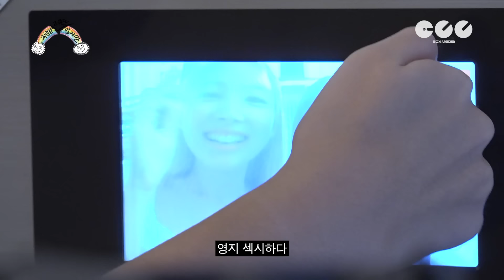[SUB] 트와이스 데뷔 7년 만의 음주 방송 🥂 이건... 귀하네요... 😉 [차린건 쥐뿔도 없지만] EP.10 이영지 트와이스 (ENG/JPN/SPA)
🔥 차린건 쥐뿔도 없지만 열 번째 추앙 대상🔥

🎊차쥐뿔 ❗최초❗게스트 2명과 맞짱 뜨다🎊

💖트둥家에서 놀러 온 공주님덜~💛
트와이스의 맏언니 명창 토끼 🐰나연🐰과
차쥐뿔 전속 ㄷㅣ자이너, 아기 맹수 🐯채영🐯

오늘은 알콜 프리 아니고✖ 알콜 yes or yes..😉
알콜과 함께 술게임 한바탕 즐기고 갔습니다🥂

세상 좋아졌다.. 트와이스 술 마시는 것도 보고..🤍
오널은,, 나여니, 채영이에게 취하러 오세요〰😵‍💫

[차린 건 쥐뿔도 없지만]
9월 16일(금) 저녁 7시 EP.11 공개 🥂

 [차린건 쥐뿔도 없지만] 이영지의 1:1 취중진담 프로젝트